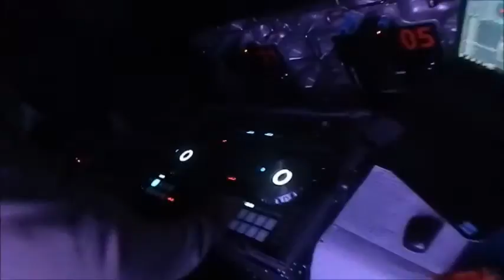PRIMAVERA SAN ANTONIO 2016 - GRUPO IPL DJs - 011-4772.1092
RUPO IPL Técnica & Djs + Pantallas Led - Producción
Empresa de servicios para Eventos con mas de 30 años de trayectoria.
Contamos con departamentos de Wedding & Party Planner
Equipamiento Técnico propio  y excelente calidad de servicio.
Nuestras unidades de Negocio:
* ÁREA TÉCNICA
*  Disc Jockeys
*  PRODUCCIÓN
* PLANNERS
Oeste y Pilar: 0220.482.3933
W app: 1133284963 (lun a vier 10 a 19 hs)
Resumen de la Fiesta de la primavera realizada el miercoles 21 de Septiembre para la promoción 2016 del Colegio San Antonio de Mercedes.

IPL PRODUCTORA & GRUPO IPL DJS